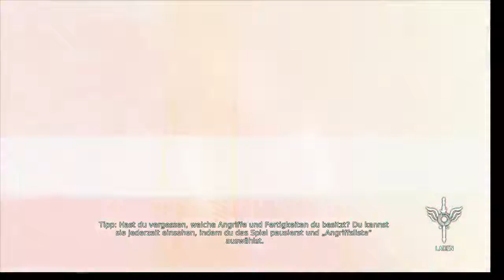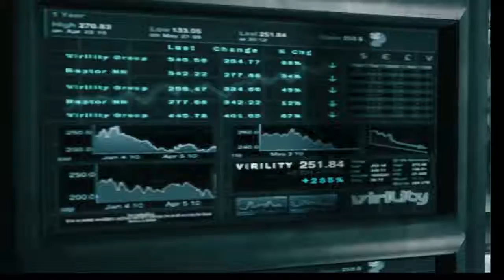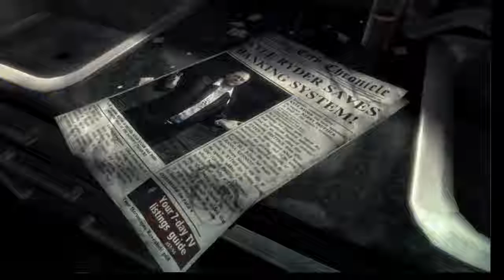Let' Play DmC [GER] #1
Das Slay-Fest startet!!!